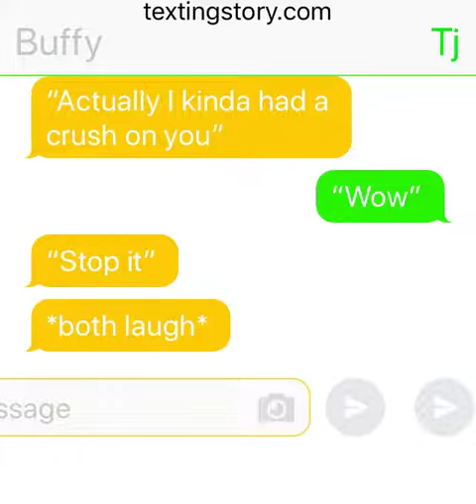Buffy and Tj’s first date